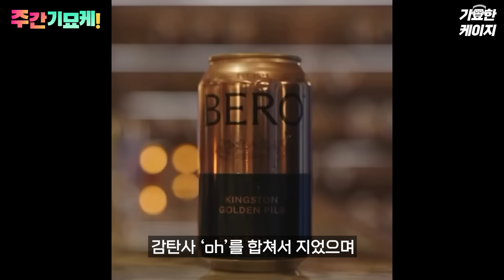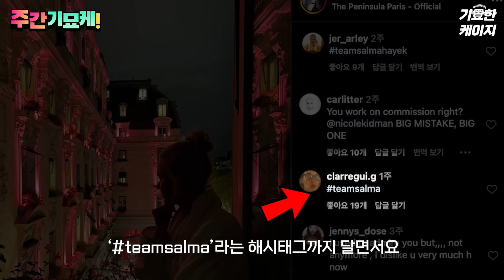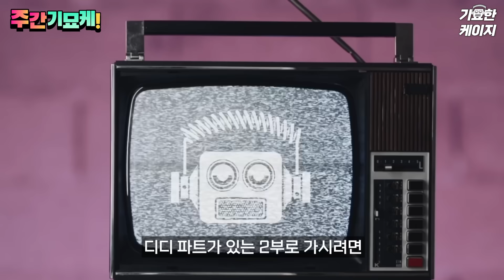"오일바른 악마를 보았다!💥" (1부) 오일의 진짜 용도는? 주유소로 도망친 여자? 디디 사건 추가소식 총정리 | 톰 홀랜드의 새로운사업 | 도쿄로 이사한 예 | 딥빡친 덴젤워싱턴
한 주간의 영화 연예 학습지 주간 기묘케 232호 (1부)🤖

0:00 인트로
0:15 톰 홀랜드의 새로운 사업
1:16 니콜 키드먼, 셀마 헤이엑 불화설??
2:41 안젤리나 졸리 열애
3:35 슬슬 입이 열리는 스포일러 맨
4:52 리암 니슨 은퇴
5:36 딥빡친 댄젤 워싱턴
6:39 사브리나 카펜터 콘서트에 놀러온 기묘한 손님들
7:25 테일러 스위프티 크루즈에서 벌어진 사건
8:27 도쿄로 이사간 칸
8:57 1부에서 2부로

* 무단 편집, 재배포를 금지하며 숏츠, 틱톡, 페북 불펌에는 법적으로 대응할 방침임을 알려드립니다